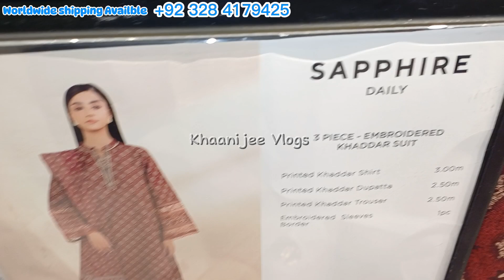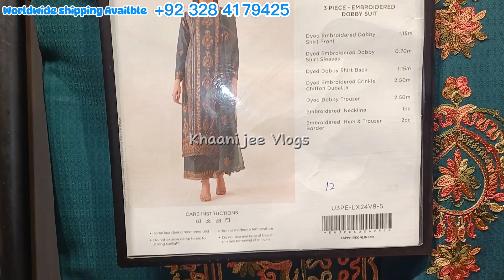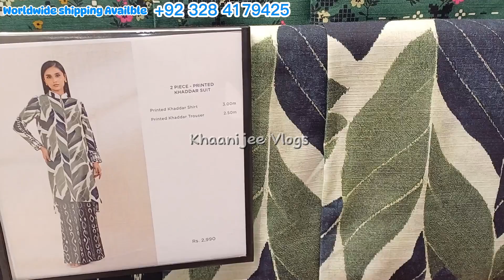sapphire new winter collection 2024 || sapphire 2pc'3pc affordable winter collection 2024